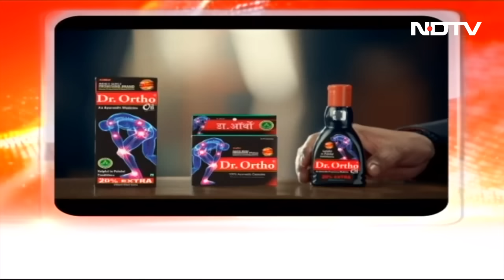Udhayanidhi और सांसद A Raja के सनातन धर्म पर टिप्पणी का मामला Supreme Court पहुंचा | Hot Topic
तमिलनाडु के मंत्री उदयनिधि स्टालिन (Udhayanidhi Stalin) और सांसद ए राजा (A Raja) के सनातन धर्म पर टिप्पणी का मामला सुप्रीम कोर्ट (Supreme Court) पहुंच गया है. इन दोनों के खिलाफ हेट स्पीच मामले में अर्जी दाखिल हुई है. अर्जी में उदयनिधि स्टालिन और सांसद ए राजा के खिलाफ FIR दर्ज कर कार्रवाई की मांग की गई है. साथ ही दिल्ली और चेन्नई के पुलिस आयुक्त के खिलाफ अवमानना कार्यवाही की भी मांग की गई है. वकील  विनीत जिंदल ने सनातन धर्म के खिलाफ नफरती भाषण के लिए सुप्रीम कोर्ट में यह याचिका दायर की है.